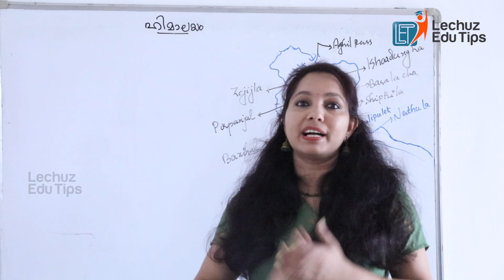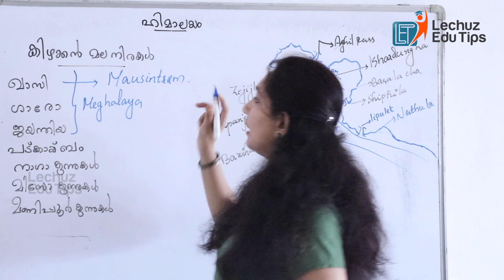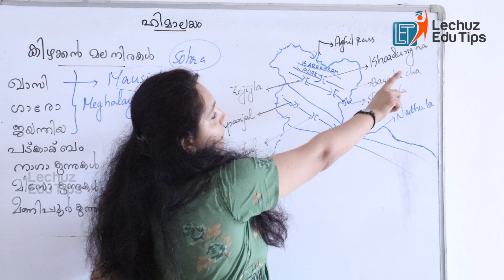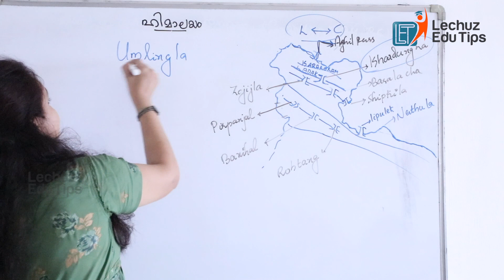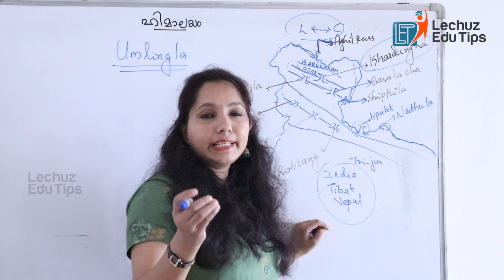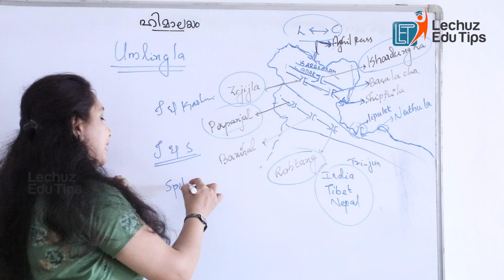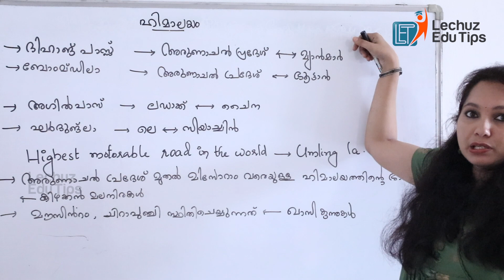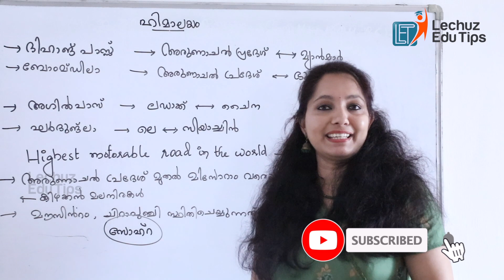INDIAN GEOGRAPHY|ഇന്ത്യൻ ഭൂമിശാസ്ത്രം||EASTERN HILLS|POORVACHAL |PHISIOGRAPHICAL DIVISION OF INDIA